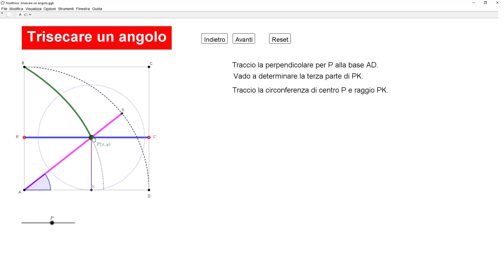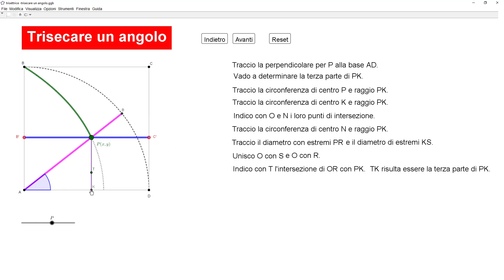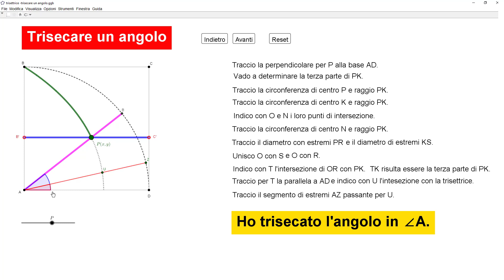Trisecare un angolo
Vediamo come poter trisecare un angolo con la trisettrice di Ippia.